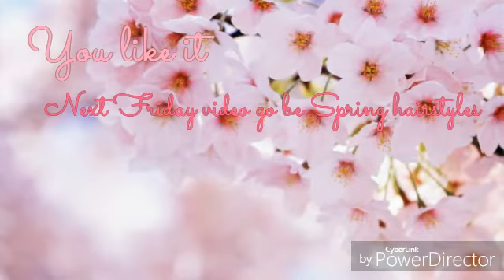Spring make up look